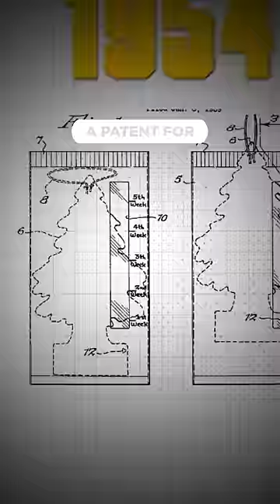Car air fresheners were invented for spoiled milk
Shouts to Great Big Story for the inspo